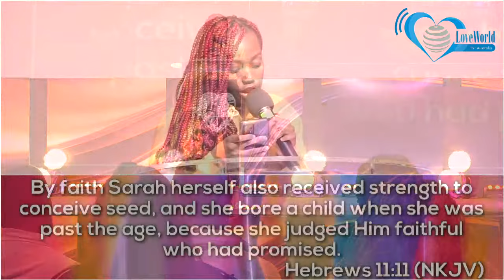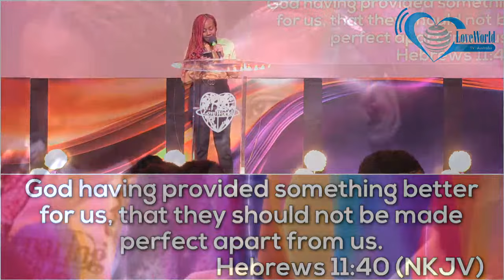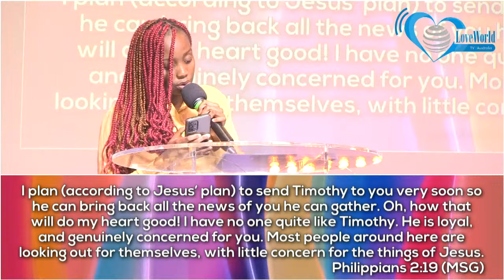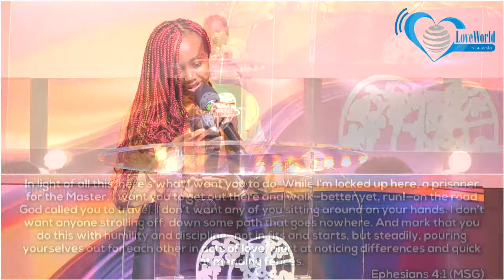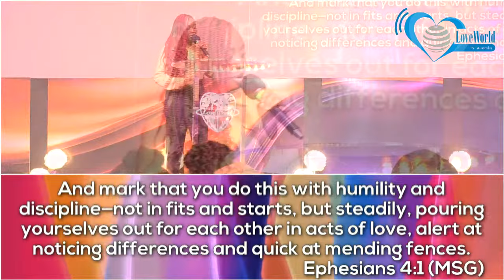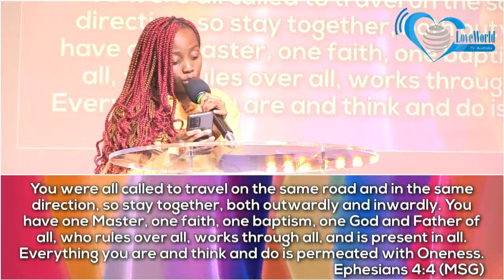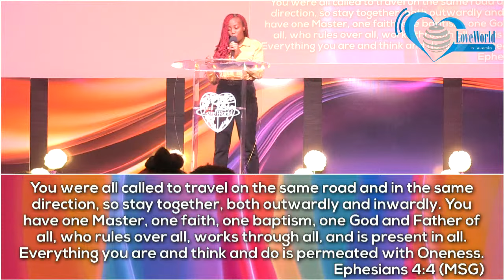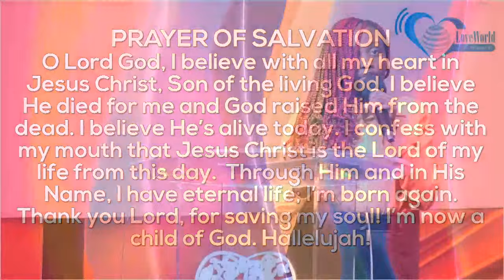THE KINGDOM’S BEST!!!